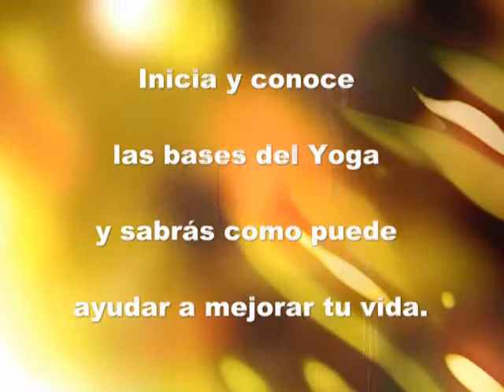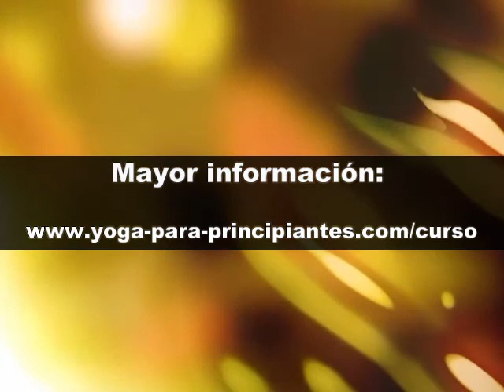Yoga para principiantes 49 - Yoga en Casa - Beneficios del Yoga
Completo curso de Yoga para principiantes, conoce cuales son los beneficios y fundamentos del Yoga. Conoce lo que es el Yoga con estos vídeos en español. Vídeos de Yoga on-line en español, yoga en casa para principiantes.